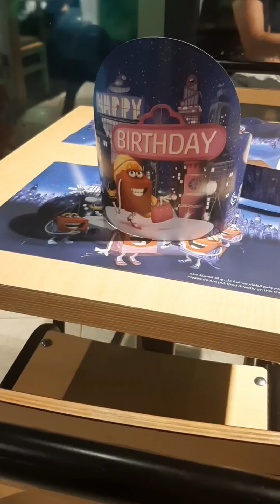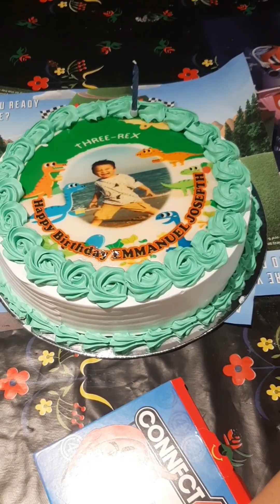EJ 3rd Birthday Celebration @ Mcdonalds City Center Doha